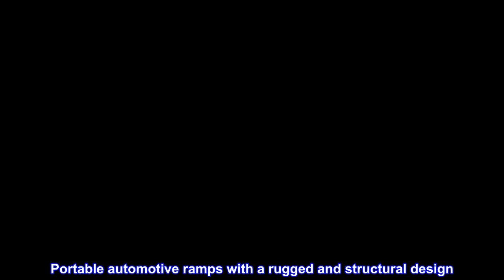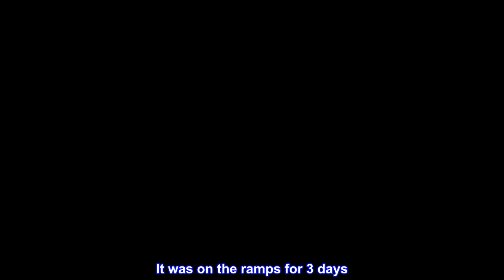Great product - RhinoGear 11912ABMI RhinoRamps MAX Vehicle Ramp - Pair (16,000lb. GVW Capacity)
Portable automotive ramps with a rugged and structural design
Provides reliable and convenient access to the underside of your vehicle as well as nestability for maximum storage space
CoreTRAC non-skid base helps reduce slippage
17 degree incline provides easy use for low clearance vehicles
16,000 pound GVW (gross vehicle weight) capacity
RhipGear's sturdy, durable RhinoRamps allow for reliable and convenient access to the underside of your vehicle. Patented polymer internal support system and wide stance offer excellent weight distribution and unbeatable strength. The innovative CoreTRAC non-skid base helps reduce slippage while the 17 degree incline provides easy use for low clearance vehicles. These portable automotive ramps are great for cars, pick-ups, sport utility vehicles, and vans.

Great product !
The alternator in my wife’s Cadillac was going bad. Ordered these ramps to replace it. Got it up on the ramps and bad weather set in. It was on the ramps for 3 days. No problems ! Love the lightweight . So easy to move around and store. Thanks for a great product and great price